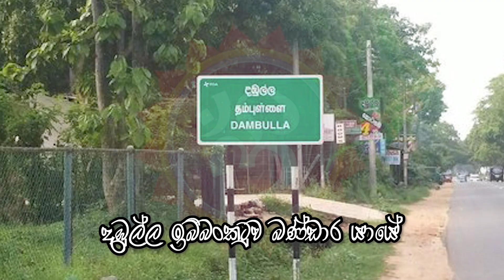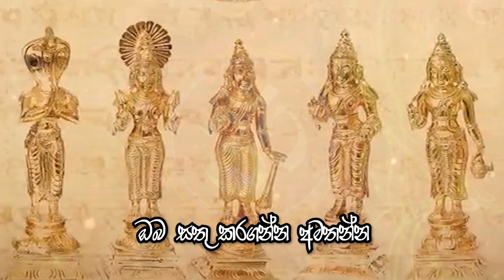මේ රහස කෝටිපතියන් ඔබෙන් සඟවනවා - The Secret Millionaires Are Hiding from You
Helayo - හෙළයෝ සබ් කරල 🔔 සීනු ලකුණ ඔබන්න.